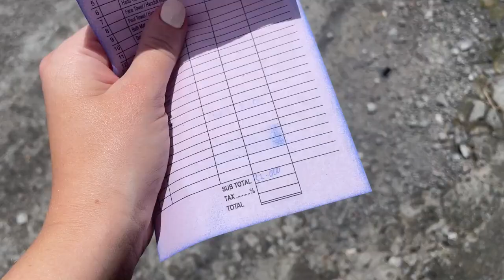day in the life ✨ digital nomad in bali, indonesia 🇮🇩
As I started my digital nomad life this year, I decided to try and document some of it as I go, so that you can see what my life on the road is like (you can see more over on my TikTok @itslifewithlaur)

Here is a random day in my life while I was living in Bali, Indonesia. Sorry it's a bit all over the place, and not particularly interesting. I'm still getting the hang of remembering to video everything in different formats.

Let me know if you have any questions or what you want to see!